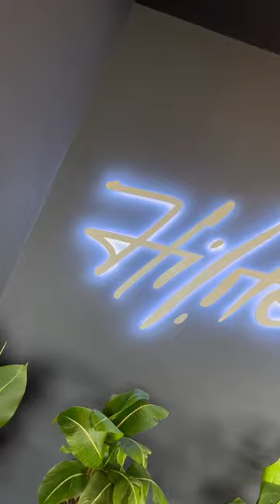Hilite is a fairly new restaurant in Ahodwo roundabout, Kumasi.